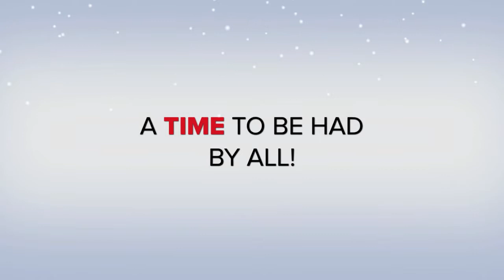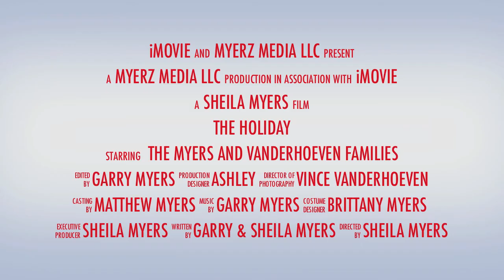TUBED 2012 HOODOO